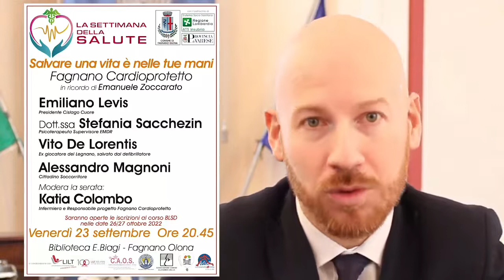Comunicato n°46 del sindaco Marco Baroffio